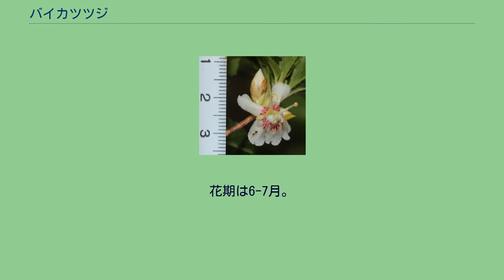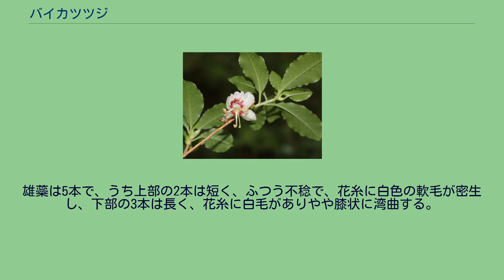バイカツツジ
バイカツツジ（梅花躑躅、学名：Rhododendron semibarbatum Maxim.）はツツジ科ツツジ属に分類される落葉低木の1種。
高さは2mになり、若い枝や葉柄には開出した長い腺毛と短い毛が混じって生える。
葉は互生し、枝先に集まってつき、葉柄は長さ5-10mmになる。
葉身は長さ2.5-5cm、幅1-2cmになり、楕円形で、先は短くとがり先端に腺状突起があり、基部は鋭形になる。
葉の表面には毛が散生し、裏面の葉脈の上に長い腺毛が生え、縁には鈍鋸歯があり、細い毛が生える。
葉が展開した後に、枝先の葉芽の下につく数個の花芽に1個ずつ花をつける。
花柄は長さ5mmになり、短毛と腺毛が混じって生える。
花冠は白色で、径2cmの広漏斗形で皿形に広く開き、花冠の上側内面に赤色の斑点がある。
雄蘂は5本で、うち上部の2本は短く、ふつう不稔で、花糸に白色の軟毛が密生し、下部の3本は長く、花糸に白毛がありやや膝状に湾曲する。
果実は蒴果で長さ4mmの卵状球形になり、褐色の腺毛が生える。
庭木や花材として利用されている。
北海道（渡島半島）、本州、四国、九州に分布し、山地の林縁などに生育する。